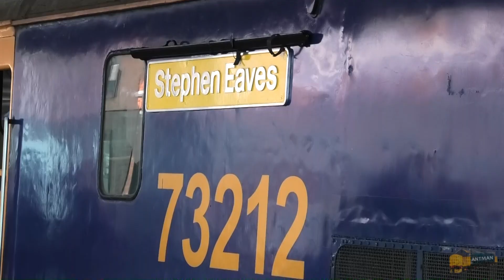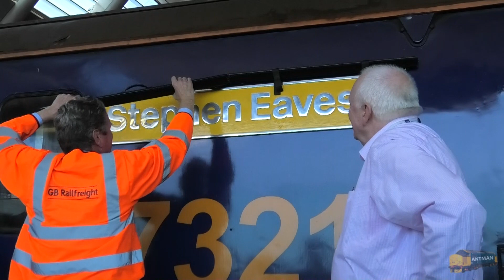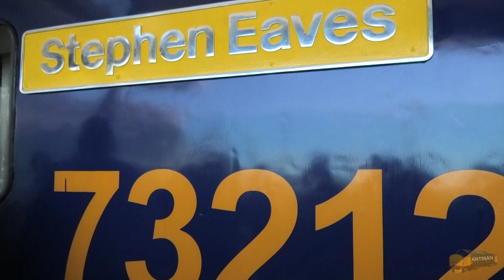The re-naming of 73212 "Stephen Eaves" in London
As I was having a day in London I popped along to this naming, so thanks to  HST Howard for the heads up on this event.
The naming was at London Blackfriars Station on 08/07/22